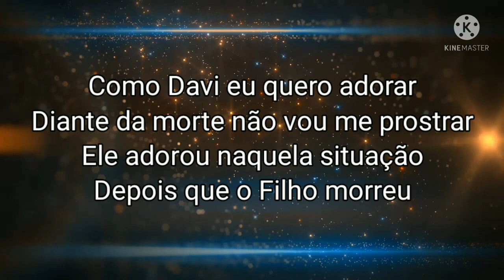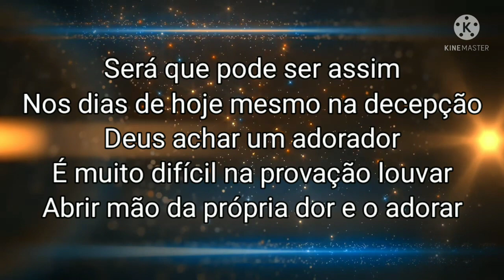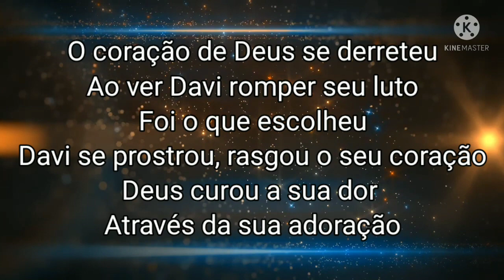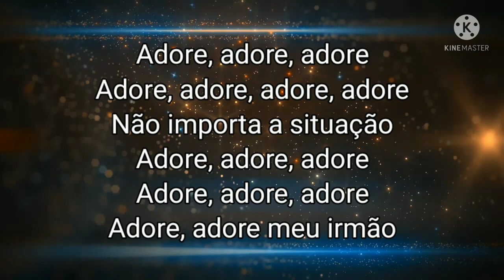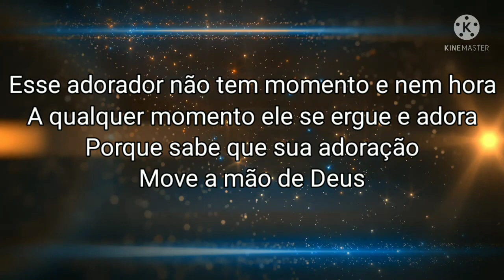Esse Adorador com letra ( Rozeane Ribeiro)